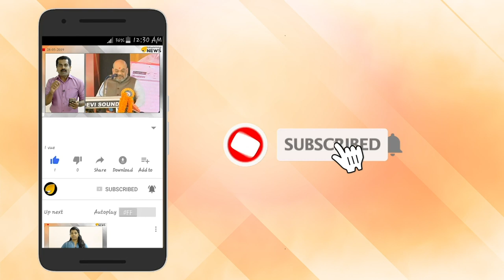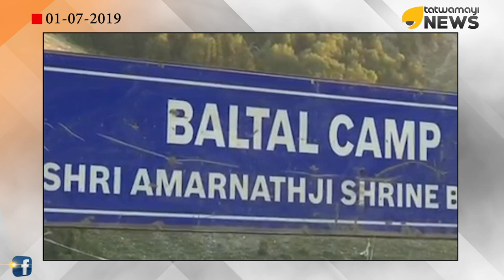ഹൈമവതഭൂവില്‍ ഇനി തീര്‍ത്ഥാടന നാളുകള്‍; കനത്ത സുരക്ഷയില്‍ അമര്‍നാഥ് തീര്‍ത്ഥാടനത്തിന് തുടക്കമായി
ഈ വര്‍ഷത്തെ അമര്‍നാഥ് തീര്‍ത്ഥാടന യാത്രയ്ക്ക് തുടക്കമായി. ജമ്മു കശ്മീരിൽ ഒരുക്കിയിട്ടുള്ള ബേസ് ക്യാമ്പിൽ നിന്ന് ആദ്യ തീർത്ഥാടക സംഘം യാത്ര ആരംഭിച്ച് കഴിഞ്ഞു. തീര്‍ത്ഥാടന യാത്രയ്ക്ക് നേരെ ഭീകരാക്രമണം നടക്കാന്‍ സാധ്യതയുണ്ടെന്ന രഹസ്യാന്വേഷണ വിഭാഗത്തിന്റെ റിപ്പോര്‍ട്ടിന്‍റെ പശ്ചാത്തലത്തില്‍ കനത്ത സുരക്ഷാ ക്രമീകരണങ്ങളോടെയാണ് ഇത്തവണത്തെ അമര്‍നാഥ് തീര്‍ത്ഥാടന യാത്രയ്ക്ക് തുടക്കമായത്.